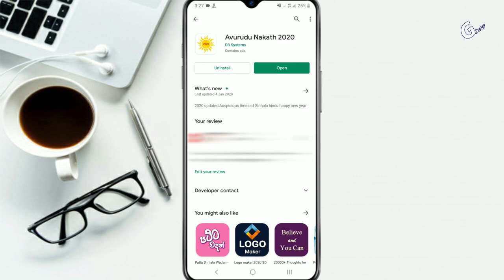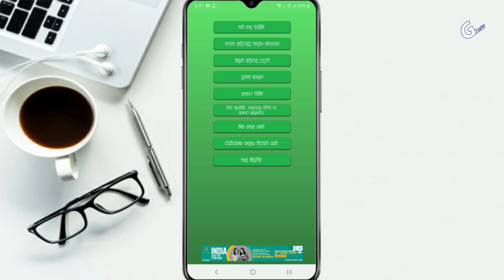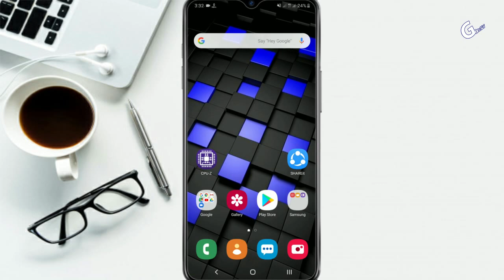(ගෙදර ඉදන් අවුරුදු) Sinhala Avurudu Nakath 2020